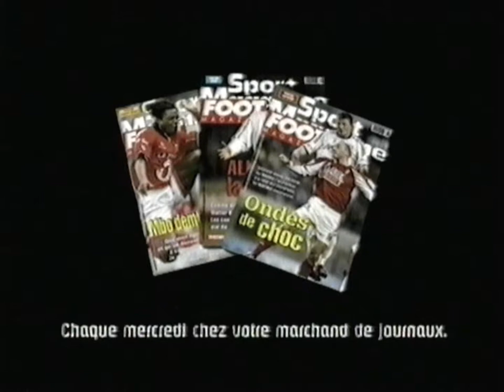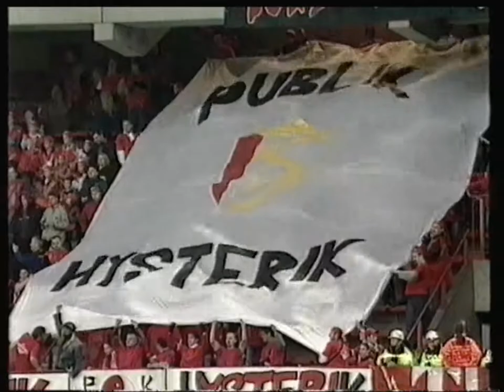C+Belgique - 8 Mai 2004 - Clair de Foot (Partiel) + 1ère Mi-Temps Standard - Charleroi